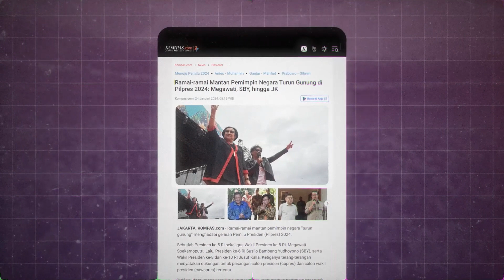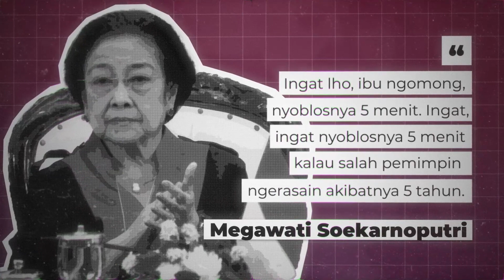MANUVER DI TIKUNGAN TERAKHIR - FOKUS TERKINI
MANUVER DI TIKUNGAN TERAKHIR
Pemilu tinggal seminggu lagi, bagaimana tim tiga pasangan calon presiden berjibaku di lapangan untuk memenangkan calonnya?